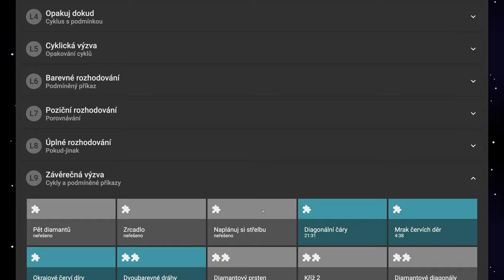🧯 1529 Dvojfarebné dráhy - Robomisia slovensky - blokové programovanie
00:00 zadanie
02:39 oprava brania diamantu
04:27 zmena vonkajšieho cyklu